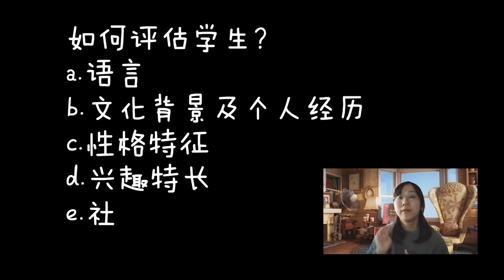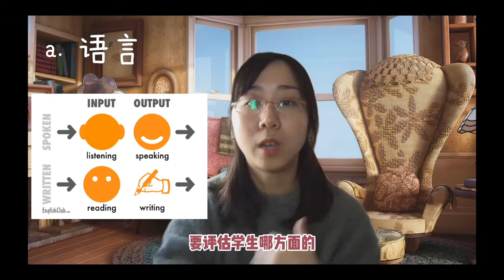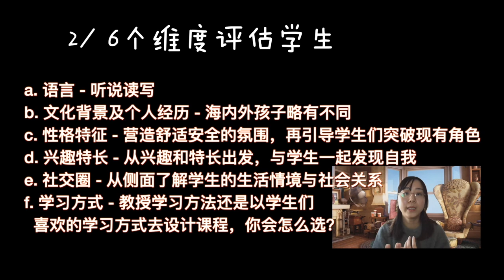【MissATU对外汉语】第一堂课怎么评估学生水平？理论篇 | 教学理念 第6期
【学生评估】第一堂中文课
· 语言 - 听说读写
· 文化背景&个人经历 - 海内外孩子略有不同
· 性格特征 - 营造舒适安全的氛围，再引导学生们突破现有角色
· 兴趣特长 - 从兴趣和特长出发，与学生一起发现自我
· 社交圈 - 从侧面了解学生的生活情境与社会关系
· 学习方式 - 教授学习方法vs以学生们喜欢的学习方式去设计课程

📷腾旭会议录屏
💻 Final Cut Pro X / 剪映

海外中文 | 学习干货 | 出国留学